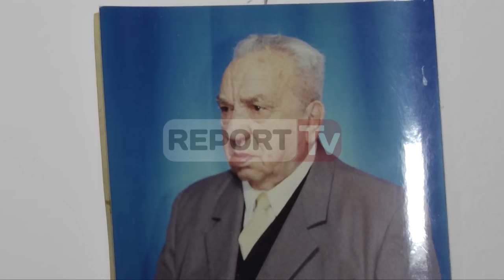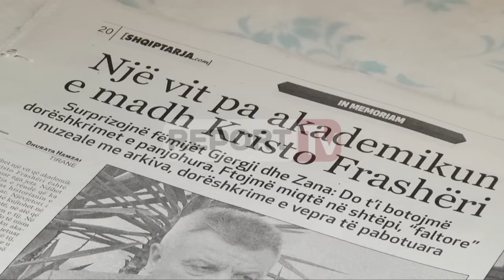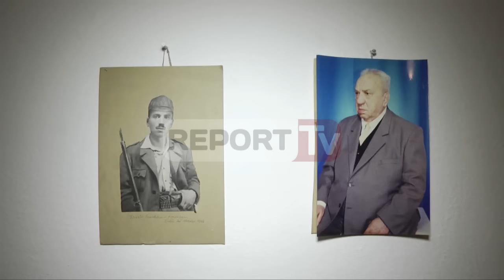Report TV - Biografia e panjohur e Kristo Frashërit Lafe: Vlerë e rrallë e historiografisë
Më 31 janar akademiku i madh  Kristo Frashëri ndërroi jetë. Një vit nga mungesa e tij shkojmë në shtëpinë ku jetoi e punoi rreth 30 vite deri në frymën e fundit. Akademiku Emil Lafe ka ardhur për të shprehur ngushëllimet. Për të Kristo Frashëri ishte një udhërrëfyes.

Libra e dorëshkrimet bashkohen me fotografitë e paraardhësve rilindës, të babait të Kristo Frashërit e të gjyshit e stërgjyshit të tij. I biri, Gjergj Frashëri flet se si ata kontribuuan për Shqipërinë.

Kristo Frashëri, autori i qindrave libarve, ka ende dorëshkrime që presin dritën e botimit.

Fëmijët e Kristo Frashërit, Gjergji dhe Zana ndoqën rrugën e tij në fushën e studimeve historike e të trashëgimisë kulturore. Zana e çmon të atin si mësuesin e shkëlqyer te jetës së saj.

Një vit nga mungesa e Kristo Frashërit apartamenti i tij modest është kthyer në një muze të vogël. Kjo shtëpi flet më shumë se fjalët për jetën dhe veprën e akademikut të shquar.